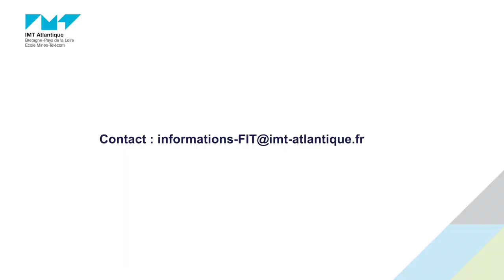L’agilité des systèmes, un enjeu de la « Transformation Digitale des Systèmes Industriels »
90 secondes pour découvrir le regard de grands acteurs du monde de l'entreprise et de l'innovation sur les enjeux de l'industrie 4.0 .
Une série de pitchs d'entreprises engagées dans la co-construction de « Transformation Digitale des Systèmes Industriels », la nouvelle Formation par apprentissage d’IMT Atlantique en partenariat avec l'ITII Pays de la Loire.

Cette semaine : « L' Agilité des systèmes » par Frédéric BARBELIVIEN, Directeur Hardis Ouest, Hardis Group

EN SAVOIR PLUS :
■ Un projet apprentissage dans le cadre de cette nouvelle formation ?

■  Un complément d’information sur cette nouvelle formation ?

■  Les autres formations par apprentissage d’IMT Atlantique ?

■  Les liens École / Entreprise, les partenariats, les stages en entreprises et temps de rencontre Étudiants/Entreprises